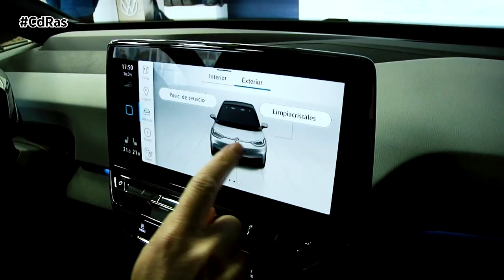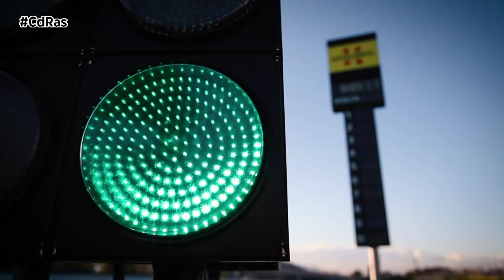CURSOS VOLKSWAGEN DRIVING EXPERIENCE | By CdRas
La escuela de conducción Volkswagen Driving Experience arranca de nuevo y regresa a los circuitos con importantes novedades. Uno de los grandes protagonistas de esta edición será el nuevo ID.5, el nuevo SUV coupé 100% eléctrico de la marca.

Además, los asistentes podrán probar el Taigo, el nuevo SUV urbano con carrocería coupé, así como el nuevo Polo GTI, con 207 CV, que debutará en la escuela de conducción con su diseño indiscutiblemente deportivo y un equipamiento aún más innovador.

En los cursos de conducción, los alumnos estarán acompañados por Luis Moya, dos veces campeón del mundo de Rallyes y embajador de la marca, que estará acompañado por un completo equipo de expertos monitores profesionales, todos ellos con una larga experiencia, no solo en la gama de modelos convencionales de Volkswagen, sino en los modelos eléctricos que van a dar forma a la movilidad del futuro. Además, este año se estrena una importante novedad: Meet & Drive con Luis Moya.

La primera cita del calendario de Volkswagen Driving Experience tendrá lugar el día 3 de mayo en el Circuito de Montmeló y los días 2, 3 y 4 de junio en el Circuito del Jarama. Las plazas pueden adquirirse a través de la nueva web de Volkswagen Driving Experience, mucho más visual e intuitiva.